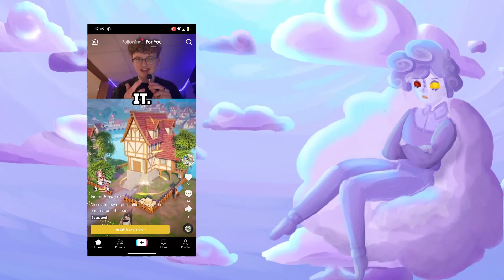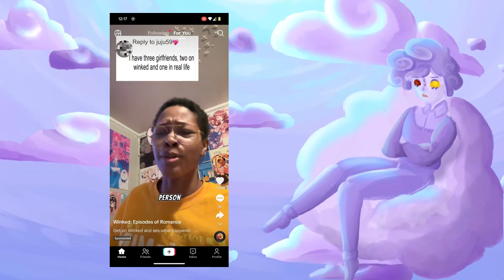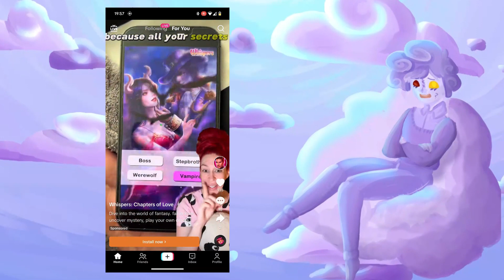Apps that promote CHEATING?!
Why do these adds exist?
also if you have any types of suggestions in the video do comment I would love to hear them.
In the next videos I will make sure to have more content and expressions, so stay toon!!